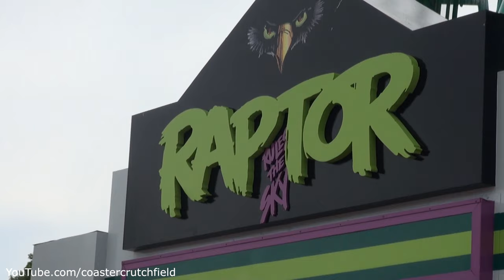Raptor Back Row (HD POV) Cedar Point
Cost: $11,500,000 - $12,000,000
Type: Steel -- Inverted
Manufacturer: Bolliger & Mabillard
Designer: Werner Stengel
Model: Inverted Coaster
Lift/launch system: Chain lift hill
Height: 137 ft (42 m)
Drop: 119 ft (36 m)
Length: 3,790 ft (1,160 m)
Speed: 57 mph (92 km/h)
Inversions: 6
Duration: 2:16
Max vertical angle: 45°
Capacity: 1,800 riders per hour
Height restriction: 54 in (137 cm)

The ride begins with a left-hand turn out of the station to the lift hill that ascends 137 feet (42 m). Riders are pulled up by a 9,000 pound chain lift. At the top, the train dips slightly into the pre-drop before turning 90 degrees to the left as it drops 119 feet (36 m) down the first hill. From the bottom the train immediately enters a 100 feet (30 m) vertical loop. The train then enters a zero-g roll followed by the cobra roll which inverts riders twice. The cobra roll was a first for inverted roller coasters. After the cobra roll, the train climbs through an upward spiral and enters the mid-course brake run. Next the train dives down to the right transitioning into a brief straight section of track. Riders then enter the first of two corkscrews which rotates the train 360 degrees to the left. The track straightens briefly again before turning to the right and entering a short dip before taking riders into the second corkscrew. The ride finishes with a 1.5 revolution flat helix where riders encounter strong positive G-forces before making one last left turn into the final brake run. One cycle of the ride lasts about 2 minutes and 16 seconds.